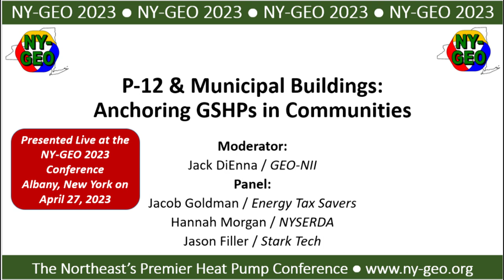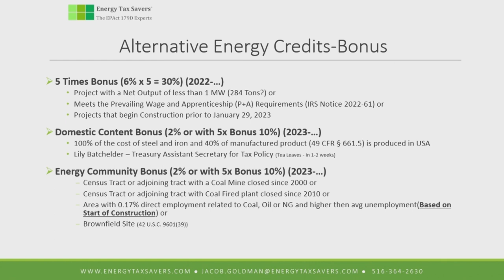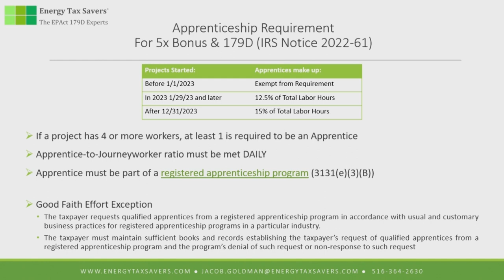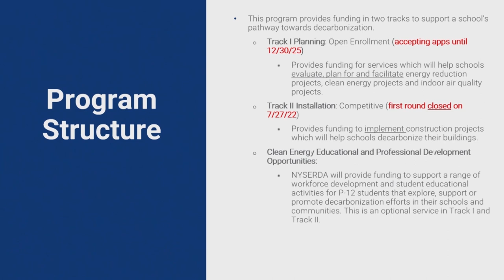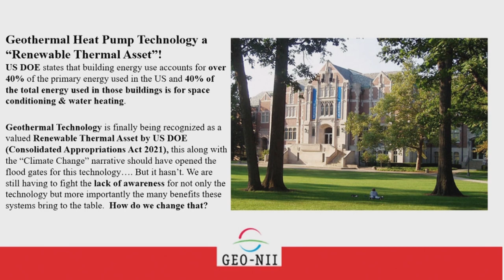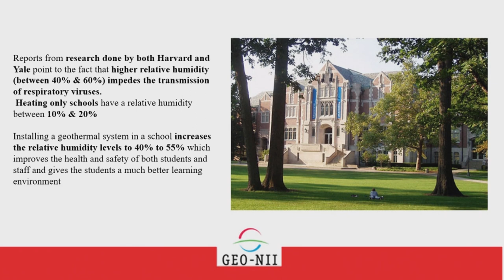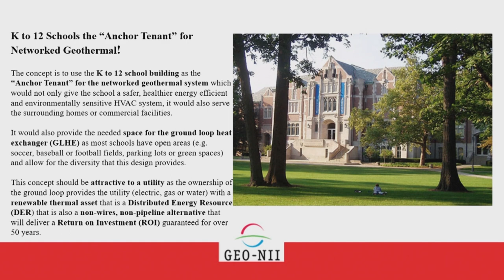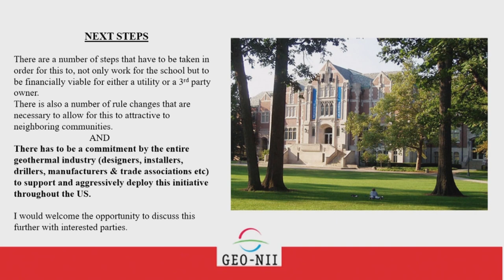P-12 and Municipal Buildings: Anchoring GSHPs in Communities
Moderator:
Jack DiEnna / GEO-NII
Panel:
Jacob Goldman / Energy Tax Savers
Hannah Morgan / NYSERDA
Jason Filler / Stark Tech

Session Description:
There are more than 6,000 public and private schools in New York State. New York also has 62 counties which are subdivided into 933 towns with 61 cities. In total, there are more than 3,400 active local governments; that’s a lot of municipal buildings!   This program will highlight NYSERDA’s Clean Green Schools Initiative (focused on P-12 schools) which encourages lower energy use and utility bills while reducing greenhouse gas emissions. The NYS Clean Heat Program’s fuel-neutral approach rewards energy reductions when heat pumps are installed in schools and municipal buildings, regardless of their tax status.  We’ll also hear about innovative ways these traditionally tax-exempt facilities can access the benefits of federal tax incentives.  (Bond Act)